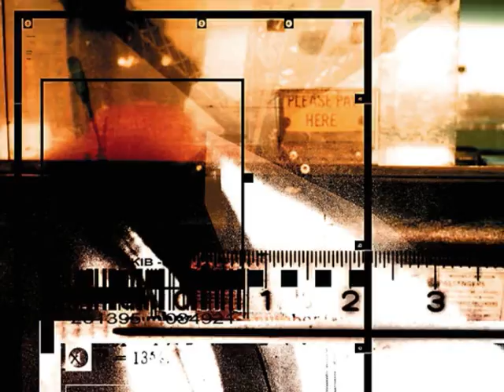Hoy vamos a mas - Las musas